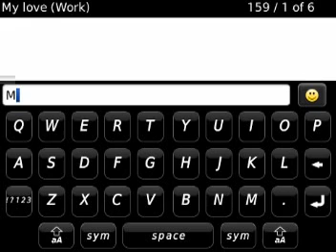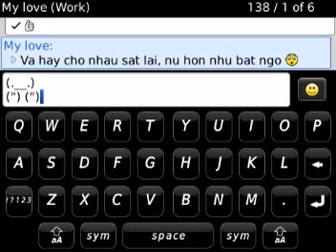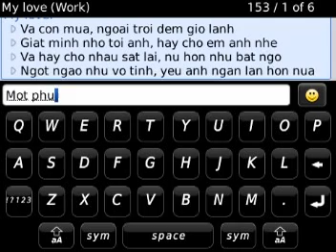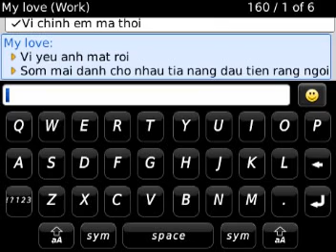Cơn mưa tình yêu & blackberry 9520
Bài hát Cơn mưa tình yêu là một ca khúc song ca hay của Phương Linh và Hà Anh Tuấn.
Mình làm clip này với blackberry 9520 gửi tặng các bạn :D